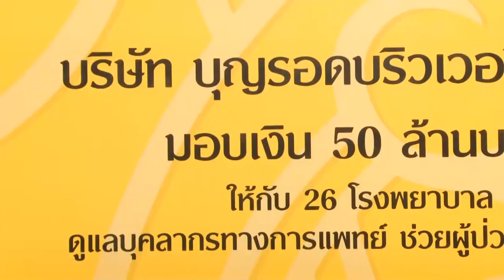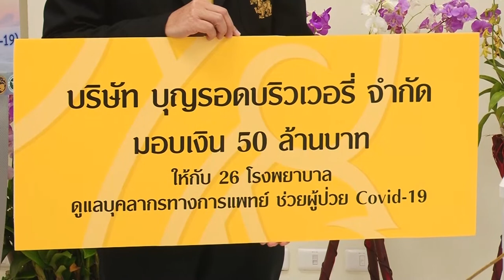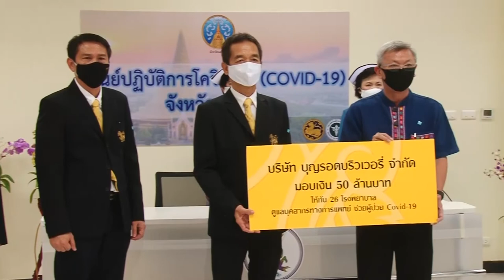ภาพข่าว​ บริษัท​ บุญรอดบริวเวอรี่​ จำกัดมอบเงินบริจาคจำนวน 50 ล้านบาท ให้แก่สาธารณสุขจังหวัดนครปฐม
คุณ สุชิน อิงคะประดิษฐ์ กรรมการผู้จัดการ บริษัท สิงห์ เบเวอเรช จำกัด เป็นตัวแทนมอบเงินบริจาคจำนวน 50 ล้านบาท ให้กับสาธารณสุขจังหวัดนครปฐม โดยมีผู้ว่าราชการจังหวัดนครปฐม นาย ชาญนะ เอี่ยมแสง เป็นสักขีพยานการรับมอบในครั้งนี้